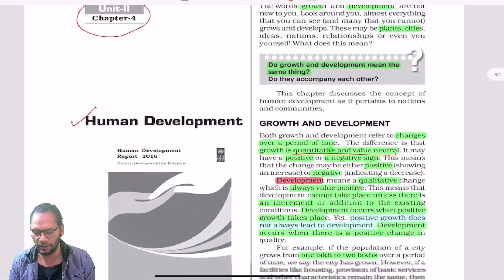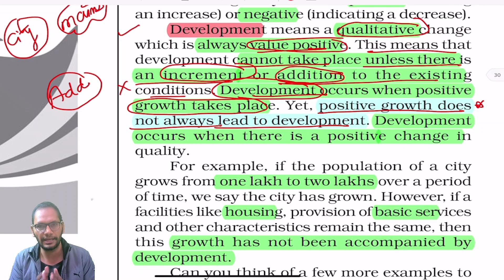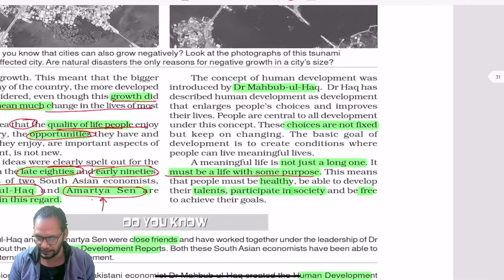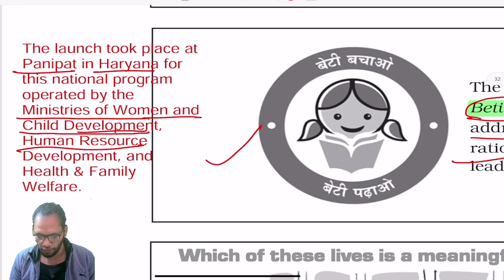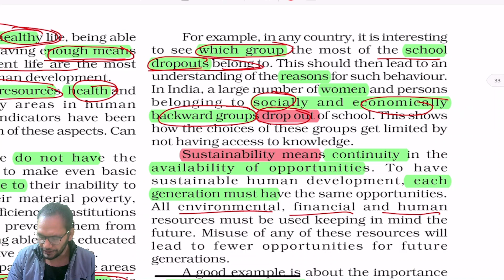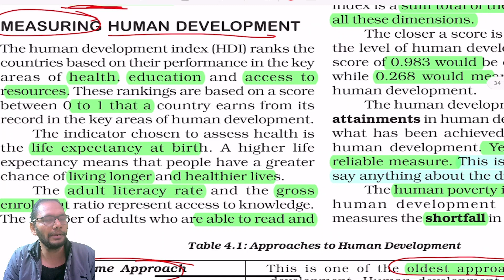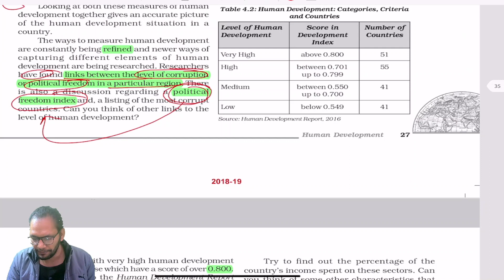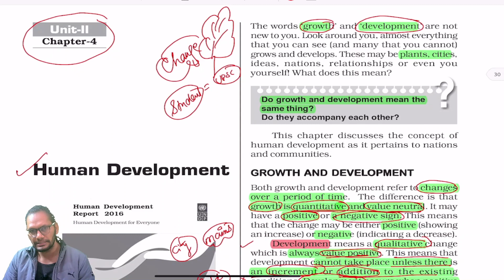Geography Class 12 NCERT Chapter 4 : Human Development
This video will be covering the 4th chapter of class 12th Geography from a UPSC preparation perspective. We are covering complete geography NCERT for UPSC through this series.